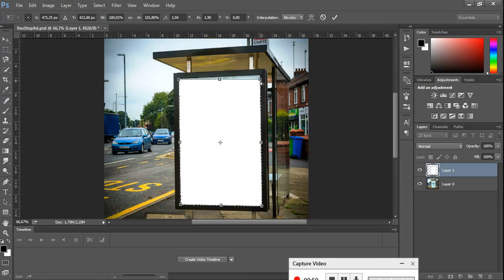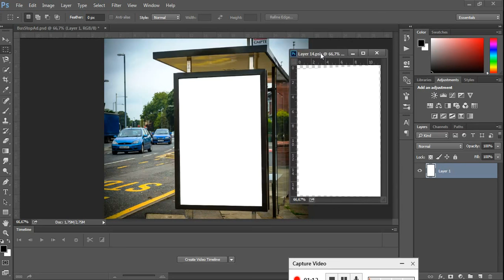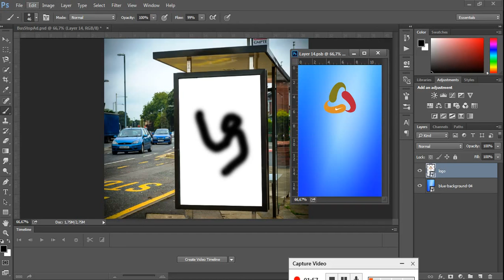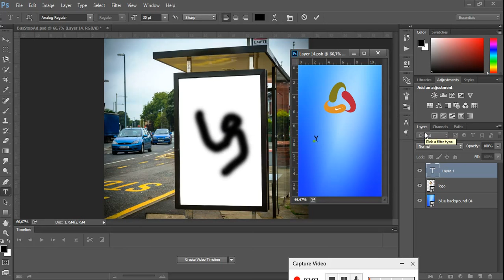Photohop Tutorial 2016 How to make Bus Stop ad Billboard advertisement Mockup Photoshop Tutorials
You can download Assets and stock photos on this link:

Let your creativity run wild and create something astounding.

Also You can become our friend and join community so we can help each other and network with people who have similar thinking.